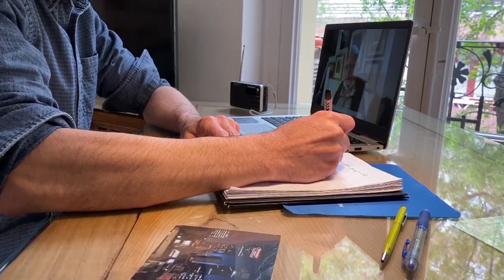Pilotprojekt in Spanien - Testlauf für die Vier-Tage-Woche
Spanien will die Machbarkeit einer Vier-Tage-Woche auf nationaler Ebene testen. Mas País, die Partei hinter der Initiative, glaubt, dass kürzere Arbeitszeiten neue Arbeitsplätze schaffen können und ein sinnvolleres Leben außerhalb der Arbeit ermöglichen